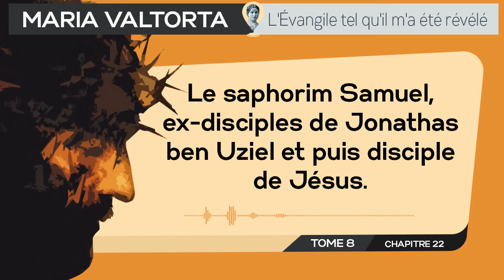Maria Valtorta | Tome 8 - Chapitre 22 : Le saphorim Samuel, ex-disciples de Jonathas ben Uziel...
*𝐌𝐚𝐫𝐢𝐚 𝐕𝐚𝐥𝐭𝐨𝐫𝐭𝐚 | 𝐓𝐨𝐦𝐞 𝟖 - 𝐂𝐡𝐚𝐩𝐢𝐭𝐫𝐞 𝟐𝟐 : 𝐋𝐞 𝐬é𝐩𝐡𝐨𝐫𝐢𝐦 𝐒𝐚𝐦𝐮𝐞𝐥, 𝐚𝐧𝐜𝐢𝐞𝐧 𝐬𝐢𝐜𝐚𝐢𝐫𝐞, 𝐝𝐞𝐯𝐢𝐞𝐧𝐭 𝐝𝐢𝐬𝐜𝐢𝐩𝐥𝐞. 𝐋𝐚 𝐩𝐫é𝐩𝐚𝐫𝐚𝐭𝐢𝐨𝐧 à 𝐥𝐚 𝐩𝐚𝐬𝐬𝐢𝐨𝐧 𝐝𝐮 𝐂𝐡𝐫𝐢𝐬𝐭*
*𝐋𝐞 𝐦𝐞𝐫𝐜𝐫𝐞𝐝𝐢 𝟓 𝐟é𝐯𝐫𝐢𝐞𝐫 𝟏𝟗𝟒𝟕*
𝘔𝘢𝘳𝘪𝘢 𝘝𝘢𝘭𝘵𝘰𝘳𝘵𝘢 𝘥𝘪𝘵 : « 𝘑é𝘴𝘶𝘴 𝘦𝘴𝘵 𝘴𝘦𝘶𝘭 𝘦𝘵 𝘦𝘯𝘤𝘰𝘳𝘦 𝘥𝘢𝘯𝘴 𝘭𝘢 𝘤𝘢𝘷𝘦𝘳𝘯𝘦. 𝘜𝘯 𝘧𝘦𝘶 𝘣𝘳𝘪𝘭𝘭𝘦 𝘱𝘰𝘶𝘳 𝘥𝘰𝘯𝘯𝘦𝘳 𝘥𝘦 𝘭𝘢 𝘭𝘶𝘮𝘪è𝘳𝘦 𝘦𝘵 𝘥𝘦 𝘭𝘢 𝘤𝘩𝘢𝘭𝘦𝘶𝘳, 𝘦𝘵 𝘪𝘭 𝘴𝘦 𝘱𝘳𝘰𝘥𝘶𝘪𝘵 𝘶𝘯𝘦 𝘧𝘰𝘳𝘵𝘦 𝘰𝘥𝘦𝘶𝘳 𝘥𝘦 𝘳é𝘴𝘪𝘯𝘦 𝘦𝘵 𝘥𝘦 𝘧𝘢𝘨𝘰𝘵 𝘥𝘢𝘯𝘴 𝘭'𝘢𝘯𝘵𝘳𝘦, 𝘢𝘶 𝘮𝘪𝘭𝘪𝘦𝘶 𝘥𝘦𝘴 𝘤𝘳é𝘱𝘪𝘵𝘦𝘮𝘦𝘯𝘵𝘴 𝘦𝘵 𝘥𝘦𝘴 é𝘵𝘪𝘯𝘤𝘦𝘭𝘭𝘦𝘴. 𝘑é𝘴𝘶𝘴 𝘴'𝘦𝘴𝘵 𝘳𝘦𝘵𝘪𝘳é 𝘥𝘢𝘯𝘴 𝘭𝘦 𝘧𝘰𝘯𝘥, 𝘥𝘢𝘯𝘴 𝘶𝘯𝘦 𝘤𝘳𝘦𝘷𝘢𝘴𝘴𝘦 𝘰ù 𝘰𝘯 𝘢 𝘫𝘦𝘵é 𝘥𝘦𝘴 𝘣𝘳𝘢𝘯𝘤𝘩𝘦𝘴 𝘴è𝘤𝘩𝘦𝘴 𝘦𝘵 𝘪𝘭 𝘺 𝘳𝘦𝘴𝘵𝘦 𝘦𝘯 𝘮é𝘥𝘪𝘵𝘢𝘵𝘪𝘰𝘯. 𝘓𝘢 𝘧𝘭𝘢𝘮𝘮𝘦 𝘰𝘯𝘥𝘰𝘪𝘦 𝘥𝘦 𝘵𝘦𝘮𝘱𝘴 à 𝘢𝘶𝘵𝘳𝘦, 𝘣𝘢𝘪𝘴𝘴𝘦 𝘰𝘶 𝘴𝘦 𝘳𝘢𝘷𝘪𝘷𝘦 𝘴𝘶𝘤𝘤𝘦𝘴𝘴𝘪𝘷𝘦𝘮𝘦𝘯𝘵 𝘱𝘢𝘳 𝘴𝘶𝘪𝘵𝘦 𝘥𝘦𝘴 𝘤𝘰𝘶𝘱𝘴 𝘥𝘦 𝘷𝘦𝘯𝘵 𝘲𝘶𝘪 𝘤𝘰𝘶𝘳𝘦𝘯𝘵 à 𝘵𝘳𝘢𝘷𝘦𝘳𝘴 𝘭𝘦𝘴 𝘣𝘰𝘪𝘴 𝘦𝘵 𝘱é𝘯è𝘵𝘳𝘦𝘯𝘵 𝘦𝘯 𝘮𝘶𝘨𝘪𝘴𝘴𝘢𝘯𝘵 à 𝘭'𝘪𝘯𝘵é𝘳𝘪𝘦𝘶𝘳 𝘥𝘦 𝘭𝘢 𝘤𝘢𝘷𝘦𝘳𝘯𝘦 𝘲𝘶𝘪 𝘳é𝘴𝘰𝘯𝘯𝘦 𝘤𝘰𝘮𝘮𝘦 𝘶𝘯 𝘣𝘶𝘤𝘤𝘪𝘯. 𝘊𝘦 𝘯'𝘦𝘴𝘵 𝘱𝘢𝘴 𝘶𝘯 𝘷𝘦𝘯𝘵 𝘤𝘰𝘯𝘵𝘪𝘯𝘶. 𝘐𝘭 𝘵𝘰𝘮𝘣𝘦, 𝘱𝘶𝘪𝘴 𝘴𝘦 𝘳𝘦𝘭è𝘷𝘦 𝘤𝘰𝘮𝘮𝘦 𝘭𝘦𝘴 𝘧𝘭𝘰𝘵𝘴 𝘥𝘦 𝘭𝘢 𝘮𝘦𝘳 𝘦𝘯 𝘵𝘦𝘮𝘱𝘴 𝘥𝘦 𝘨𝘳𝘢𝘯𝘥𝘦 𝘮𝘢𝘳é𝘦. 𝘘𝘶𝘢𝘯𝘥 𝘪𝘭 𝘴𝘰𝘶𝘧𝘧𝘭𝘦 𝘧𝘰𝘳𝘵, 𝘭𝘢 𝘤𝘦𝘯𝘥𝘳𝘦 𝘦𝘵 𝘭𝘦𝘴 𝘧𝘦𝘶𝘪𝘭𝘭𝘦𝘴 𝘴è𝘤𝘩𝘦𝘴 𝘴𝘰𝘯𝘵 𝘱𝘰𝘶𝘴𝘴é𝘦𝘴 𝘷𝘦𝘳𝘴 𝘭'é𝘵𝘳𝘰𝘪𝘵 𝘤𝘰𝘳𝘳𝘪𝘥𝘰𝘳 𝘳𝘰𝘤𝘩𝘦𝘶𝘹 𝘥'𝘰ù 𝘑é𝘴𝘶𝘴 𝘦𝘴𝘵 𝘷𝘦𝘯𝘶 𝘥𝘢𝘯𝘴 𝘭𝘢 𝘨𝘳𝘰𝘵𝘵𝘦 𝘱𝘭𝘶𝘴 𝘨𝘳𝘢𝘯𝘥𝘦, 𝘦𝘵 𝘭𝘢 𝘧𝘭𝘢𝘮𝘮𝘦 𝘱𝘦𝘯𝘤𝘩𝘦 𝘫𝘶𝘴𝘲𝘶'à 𝘭é𝘤𝘩𝘦𝘳 𝘭𝘦 𝘴𝘰𝘭 𝘥𝘦 𝘤𝘦 𝘤ô𝘵é, 𝘱𝘶𝘪𝘴 𝘶𝘯𝘦 𝘧𝘰𝘪𝘴 𝘵𝘰𝘮𝘣é 𝘭𝘦 𝘤𝘰𝘶𝘱 𝘥𝘦 𝘷𝘦𝘯𝘵, 𝘦𝘭𝘭𝘦 𝘴𝘦 𝘳𝘦𝘥𝘳𝘦𝘴𝘴𝘦 𝘦𝘯𝘤𝘰𝘳𝘦 𝘧𝘳é𝘵𝘪𝘭𝘭𝘢𝘯𝘵𝘦 𝘦𝘵 𝘳𝘦𝘤𝘰𝘮𝘮𝘦𝘯𝘤𝘦 𝘦𝘯𝘴𝘶𝘪𝘵𝘦 à 𝘧𝘭𝘢𝘮𝘣𝘦𝘳 𝘵𝘰𝘶𝘵𝘦 𝘥𝘳𝘰𝘪𝘵𝘦. 𝘑é𝘴𝘶𝘴 𝘯𝘦 𝘴'𝘦𝘯 𝘰𝘤𝘤𝘶𝘱𝘦 𝘱𝘢𝘴. 𝘐𝘭 𝘮é𝘥𝘪𝘵𝘦 [...] »